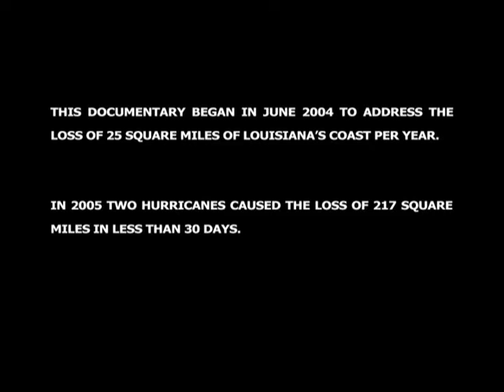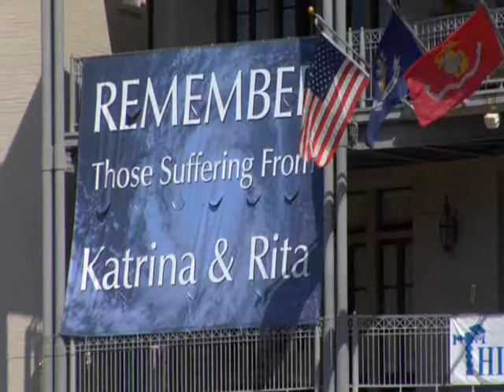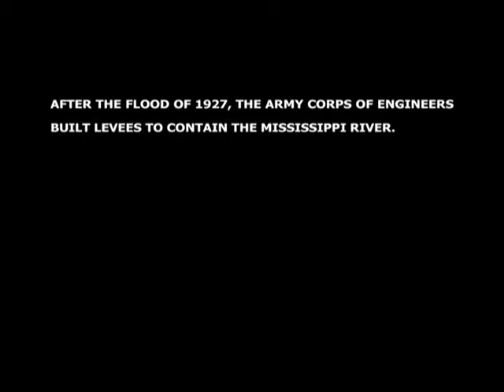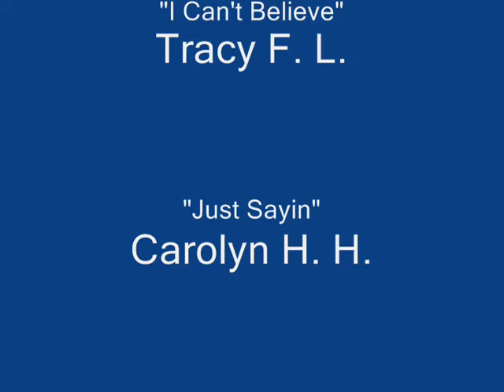Louisiana Coastal Wetlands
New Orleans, Louisiana Coastal Wetlands.